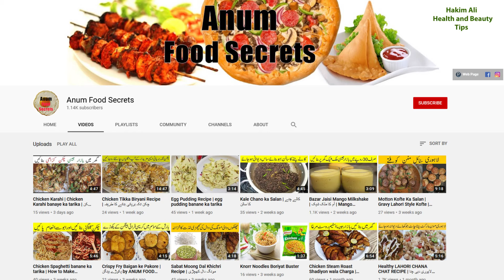Badam se Nazar taiz kaise kare | How to use Almond for Eyesight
Badam se Nazar taiz kaise kare . Almond (Badam) bohut acha hay sehat ke liye or eyesight ki Weakness ke liye .